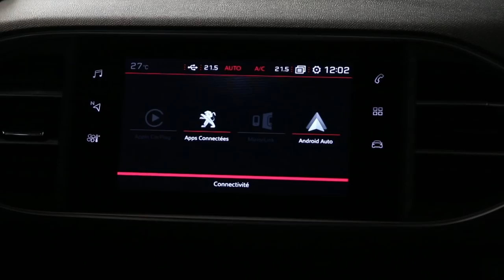Nouvelle Peugeot 308 (2017) : la version restylée en détail.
Après quatre ans de carrière, la berline compacte n°1 des ventes en France passe par la case restylage. De légères évolutions esthétiques qui s’accompagnent d’un enrichissement de son bagage technologique et d’une refonte de la partie mécanique. L’argus.fr vous invite à découvrir en détails cette nouvelle Peugeot 308.